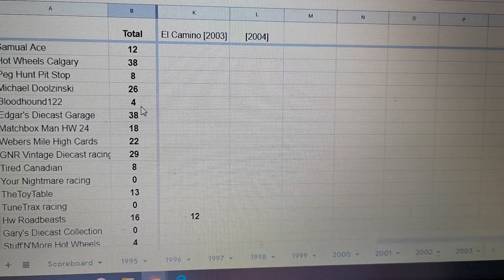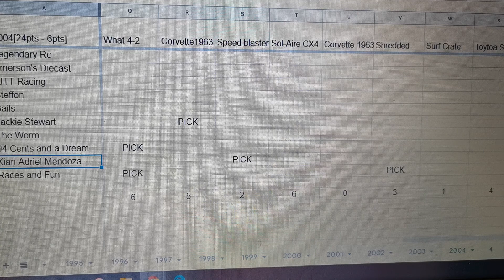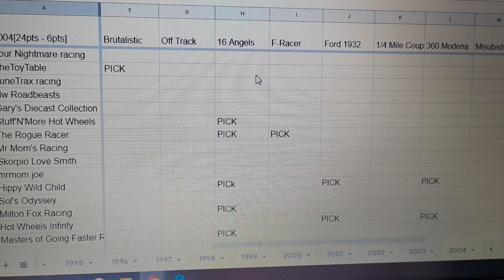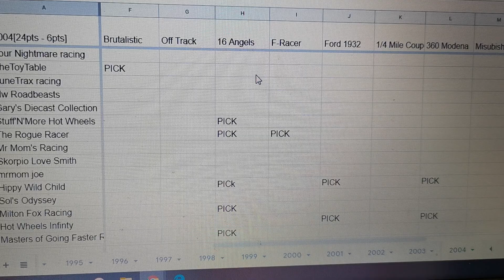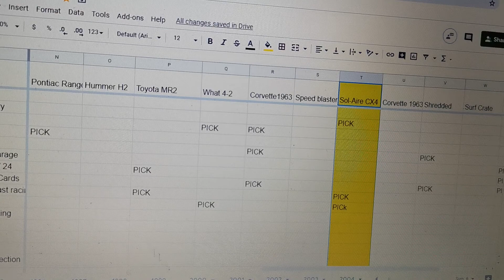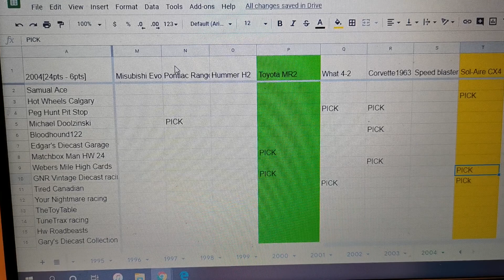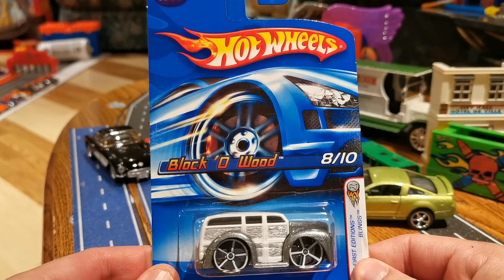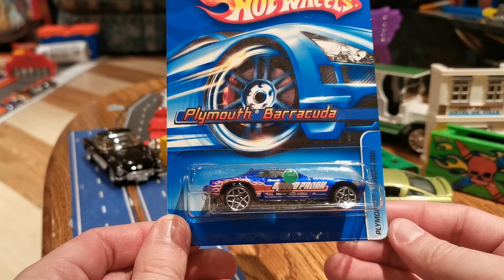2004 Race [1/4 Century of Mainlines - Hot Wheels Super Tournament] + 2005 PICK 1 or 2 Cars??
The 2004 Race offers 24 points for the 1st place win, and 6 points for a solid second. Players were asked to choose any 3 cars of 24 cars racing for the fastest of 2004. Will a player be able to double dip at gain 30 points on there total by days end lets see!! Good Luck

NOTE NEXT 2005 Race Scoring -- Gambles Choice --- Pick 1 Car to win for 16 points OR Pick 2 Cars to chances to win for 8 points. Your Choice! Let's see what happens.

The Top Scores after 9 Years of Racing

44pts Hot Wheels Infinity
38pts Hot Wheels Calgary
38pts Edgars Diecast Garage
38pts Hot Wheels Boys
30pts Kian Adriel Mendoza
29pts GNR Vintage Diecast
26pts Micheal Doolsinski
26pts Collectorholic
22pts Weber's Mile High Cards
22pts Bails
20pts mrmjoe
20pts The Worm '
18pts Matchbox Man Hw 24